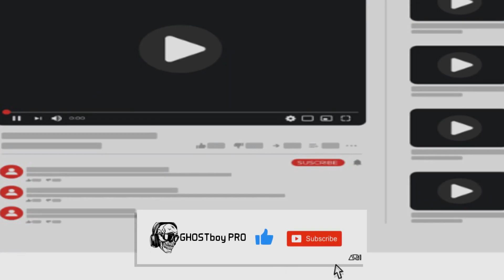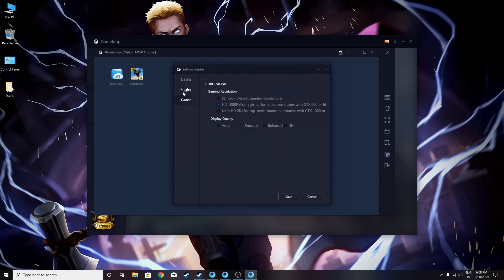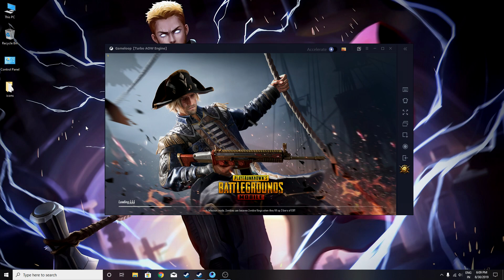best pubg emulator settings for +60fps 2022, both low-high end pc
best pubg emulator settings for 60fps for low end and high end spec computer or laptop , lag fix and smooth gameplay

topics:- pubgemulatorsettigs , pubgemulator60fpssetting , how to fix lag in pubg mobile emulator